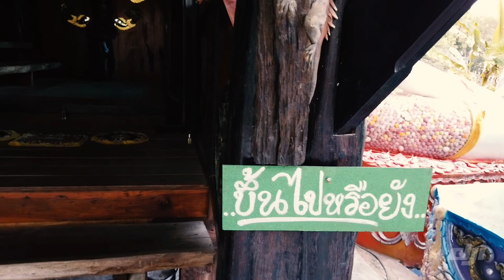วัดรัตนเนตราราม หรือ วัดล้านหอย อ.นาดี จ. ปราจีนบุรี